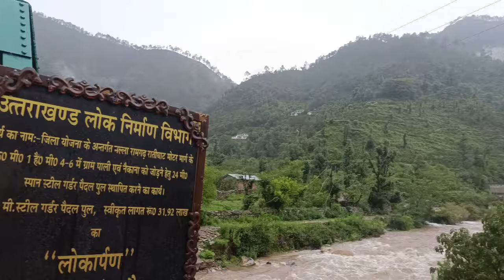रात का इतना सुंदर नजारा 😍 बुआ के लिए बनाया कुछ स्पेशल 😋kumauni